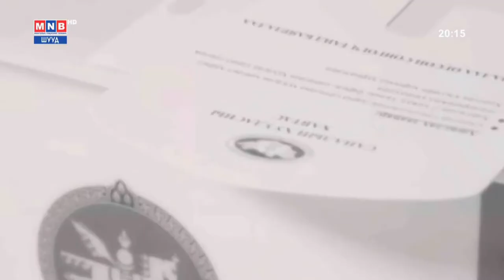Архангайд боловсруулах үйлдвэр байгуулснаар аймгийн өрсөлдөх чадвар нэмэгдэнэ